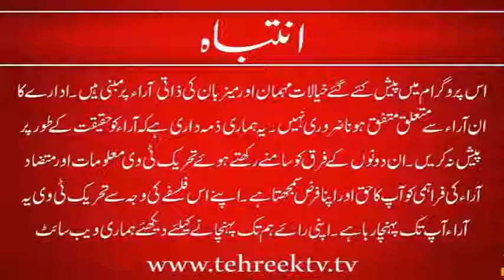Tehreek TV Jhalem Online with Asif Mahmood 17-09-2018